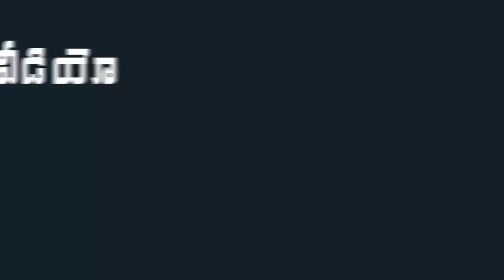AP CM YS Jagan Flagging off Disha Patrolling Vehicles at AP Secretariat | Indiontvnews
AP CM YS Jagan Flagging off Disha Patrolling Vehicles at AP Secretariat.